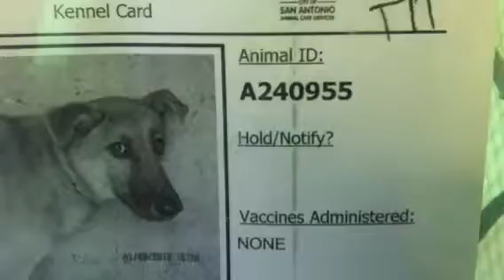1-7 240955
TD